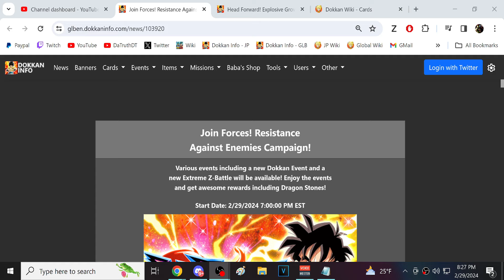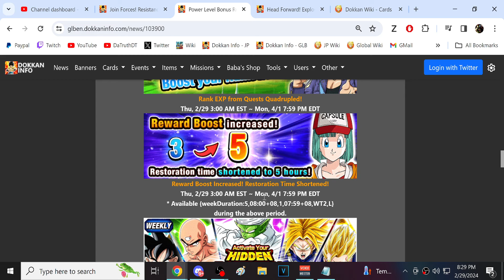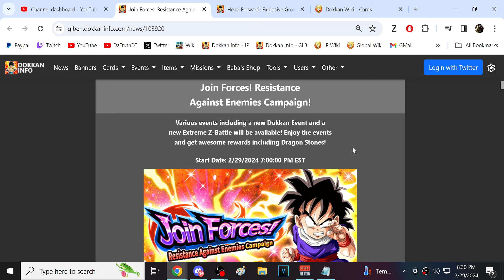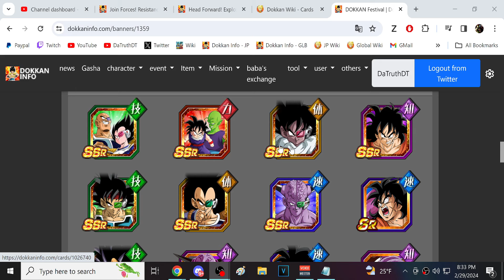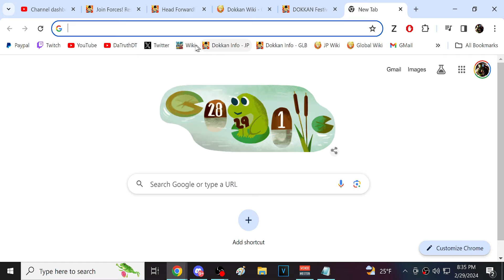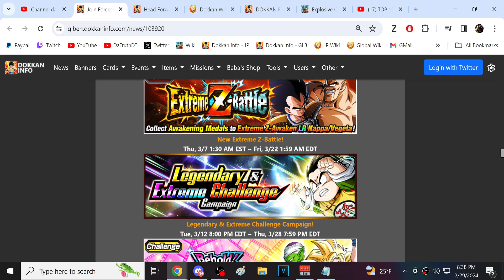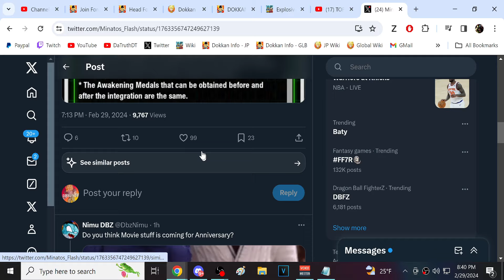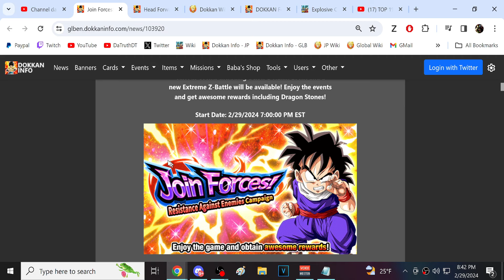FULL DETAILS FOR THE GLOBAL DOKKANFEST GOHAN & PICCOLO CELEBRATION! (DBZ: Dokkan Battle)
Video Title: FULL DETAILS FOR THE GLOBAL DOKKANFEST GOHAN & PICCOLO CELEBRATION! (DBZ: Dokkan Battle)